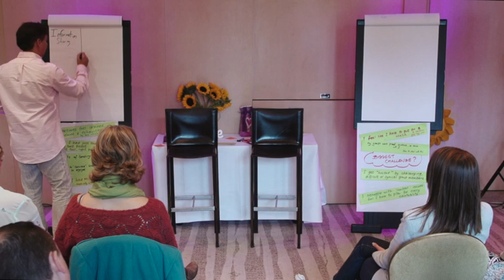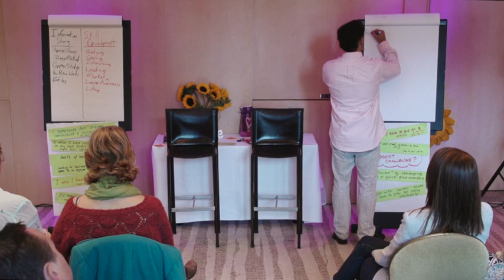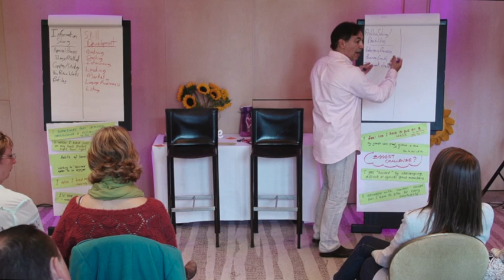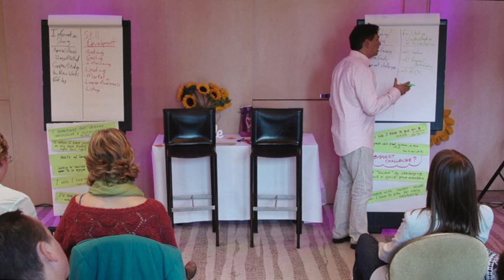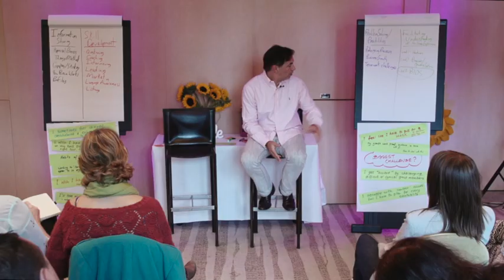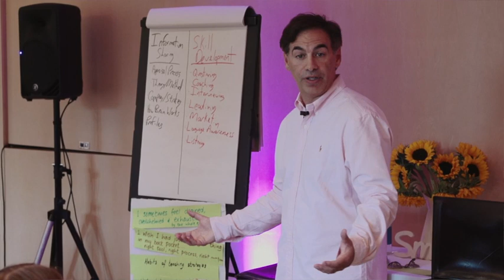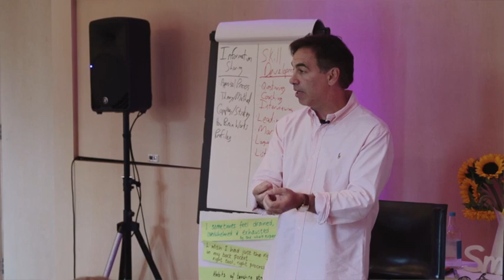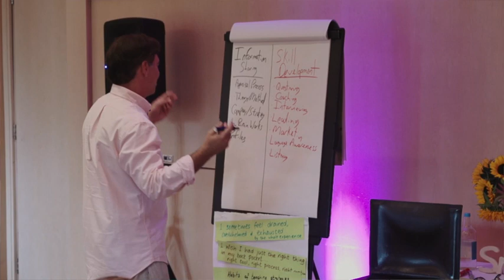Kaizen HeArt of Thriving in Groups Part 2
Part 2 of 5:  Day 1 of "He'Art of Thriving in Groups" with Michael Neill and Kimberley Hare August 2014